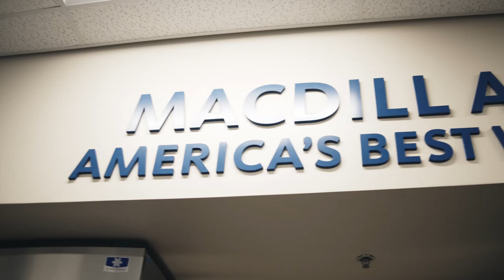Grand Opening Ribbon cutting at American Tattoo Society of MacDill Air Force Base, Tampa Florida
This is a short video of the grand opening ribbon cutting for the second tattoo studio on a military installation. American Tattoo Society will be opening a new tattoo studio ON a military base every 60 days!